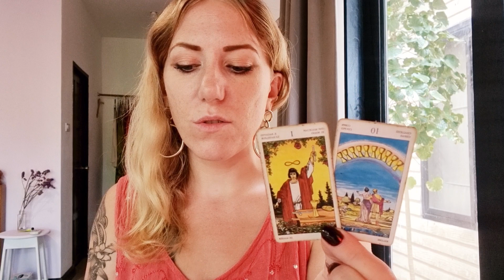🌕 TAURUS | Full Moon Tarot & Horoscope | May 1-7 2023 | Weekly Psychic Reading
This week the full moon in Scorpio has us in our emotions 💜💫